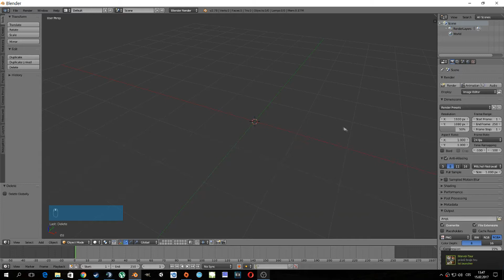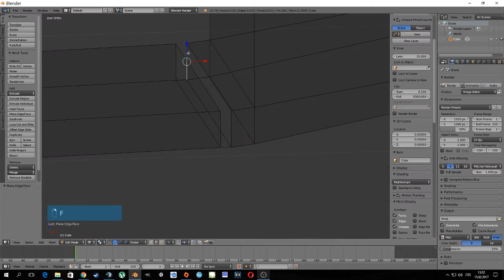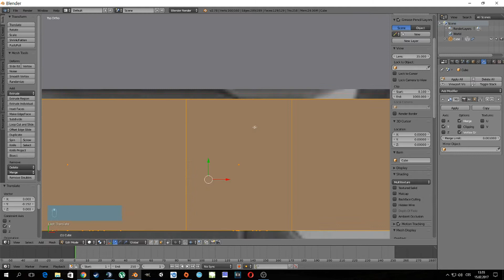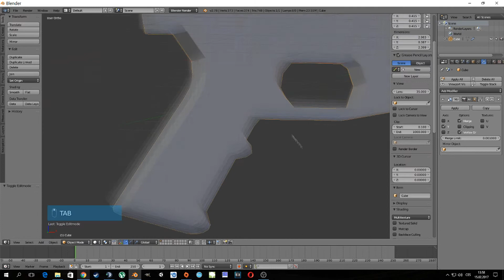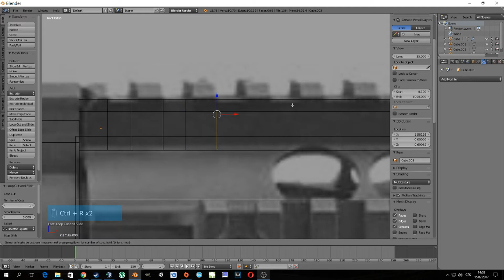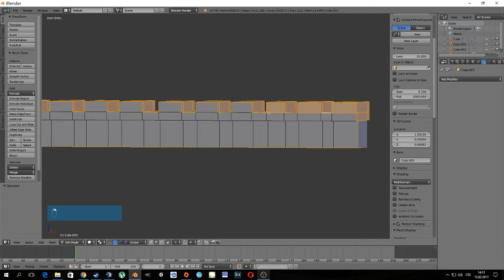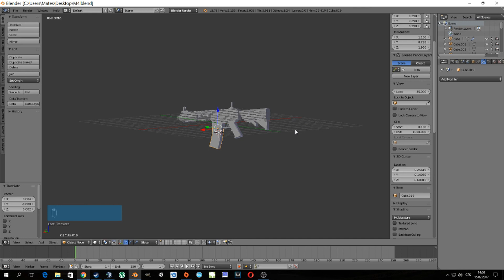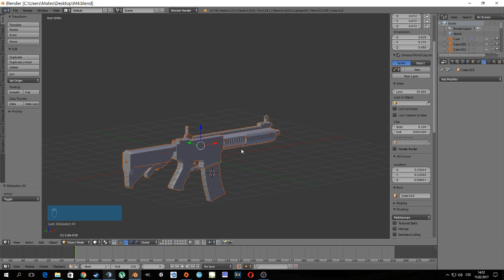UNITY: Tvorba FPS hry PT.1 MODELOVÁNÍ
První part na novou serii z Unity ve které se budu snažit udělat od základu fps hru. V tomhle partu budu modelovat zbran za pomocí Blenderu.
Video do 1:30 ma docela špatnou kvalitu tak se omlouvám.